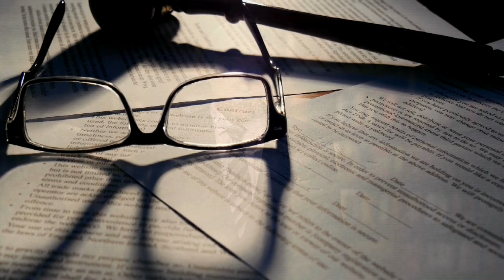The Battle Over the Courts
The Left has a record of bypassing the will of the people and using the courts to do their bidding. Check out this "Truths That Transform" special report on the battle over the courts.